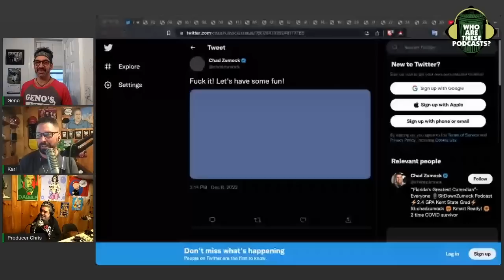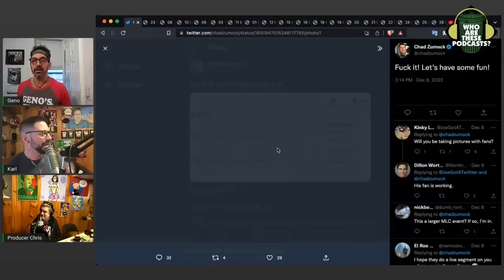Chad Zumock's Credit Card Theft Explanation (w/ Geno Bisconte)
Well, even if you're not we can sum it up for you. None of it was his fault and he was forced to plead guilty. Makes sense. NOT!!! Haha, we have fun over here.

Come to DabbleCon on February 3rd and 4th.

This is an excerpt from "Who Are These Podcasts?" episode 367 - "Misery Loves Company"